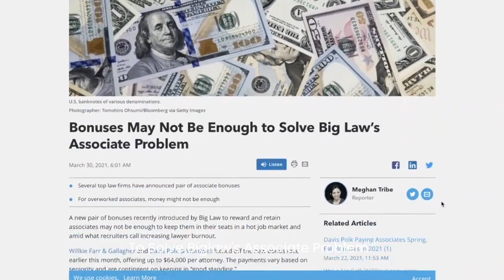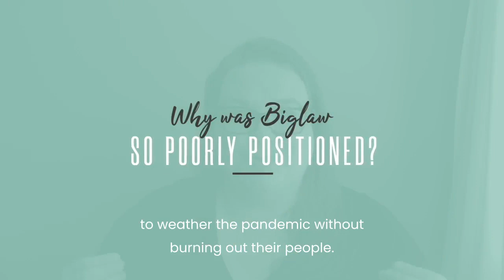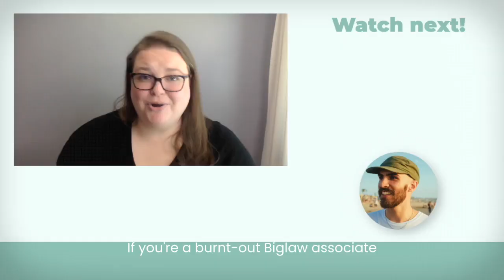Biglaw Associate Burnout (What I'm Seeing In 2021 & Why It Matters)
Biglaw associates are so burnt out in 2021 that, despite "COVID bonuses" and raises, they're still leaving their law firms in droves. This has prompted people to write numerous articles, with titles like "Bonuses May Not Be Enough To Solve Big Law’s Associate Problem". Ya think?

No question that burnout in Biglaw associates is (and always has been) a real issue, and pandemic burnout is a real thing. But the reality is that burnout amongst Biglaw associates is nothing new, nor is it surprising. In this video, I'm sharing why what I'm hearing from Biglaw associates in 2021 and why burn out is par for the course in Biglaw.

00:00 The burnout we're seeing in Biglaw in 2021 was completely avoidable
00:43 The grim news about associate burnout
01:10 Where it all started and why burnout is systemic
02:36 What 2020 did the the Biglaw system
03:17 The emails I've received from Biglaw associates in 2021 and 2021
04:00 Associate burnout is not a bug in the Biglaw system, it's a feature

// FREE RESOURCES
Wondering where to start if you're thinking about leaving the law? Get my free guide, First Steps To Leaving The Law

Read Alternative Careers for Lawyers: What To Do When You Want To Quit Law, my epic blog post with 60+ examples of alternative careers for lawyers with real-life examples

Listen to interviews with former lawyers about their journeys out of the law on The Former Lawyer Podcast

//WORK WITH SARAH
In the Former Lawyer Collaborative™, I help lawyers identify an alternative career so that they can trade lawyering for a better life!